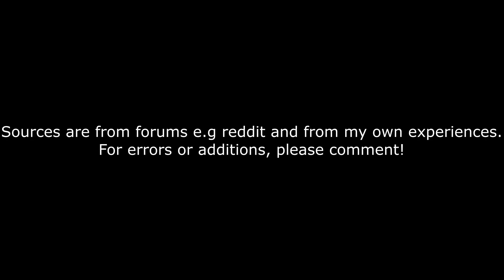Escape From Tarkov | Shoreline SCAV Exits | ger/eng | PC-HD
Escape From Tarkov (beta)
Veröffentlichung: 2015
Entwickler: Battlestate Games
Publisher: Battlestate Games

Intro-Song: EvaC - Mario M

System:  Win 7(10) Home Premium 64bit
CPU:  Intel Core i7-4790K 4x 4GHz
Mainboard: MSI Z97 Gaming 5
RAM:  4x 8GB 1866-10 Fury Black Kingston HyperX
GPU:  GTX 1070ti - MSI
System:  SSD 250GB 840 EVOBasic
Aufnahmen: WD 500GB Black
Medien:  WD 1TB Black
Netzteil: be quiet! Pure Power CM L8 630W

Maus:  Zelotes C-12
Headset: Logitech G930
Tastatur: Microsoft Sidewinder X4
Bildschirm: Asus VS247HR